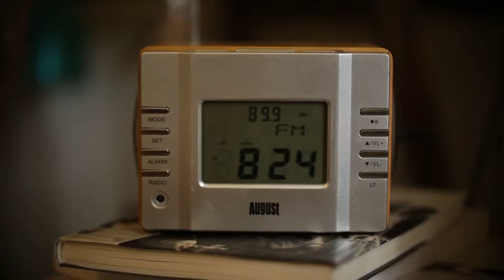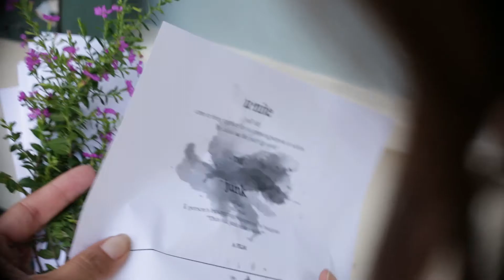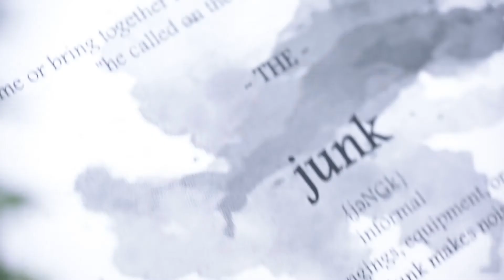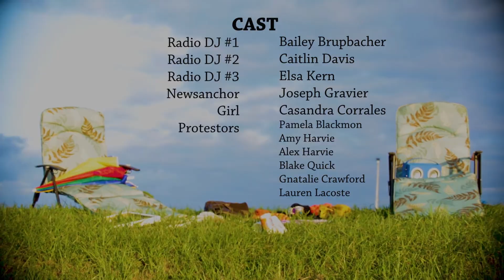Unite the Junk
Unite the Junk Pt. 2: A film By Casandra Corrales